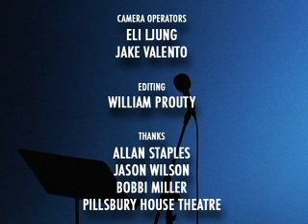Act Four: "Sandwich"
TheSmartSet.com presents Acts of Confession by Dave Mondy.